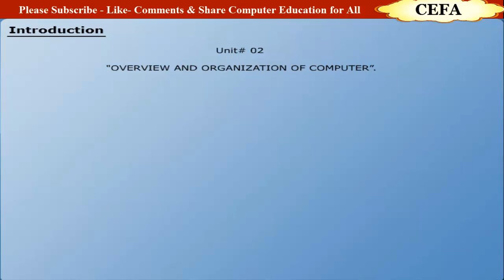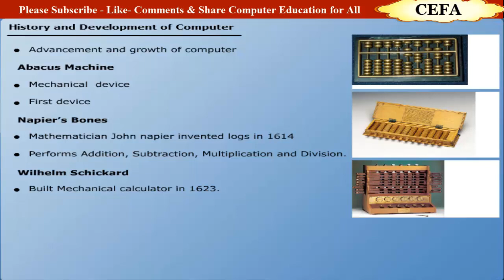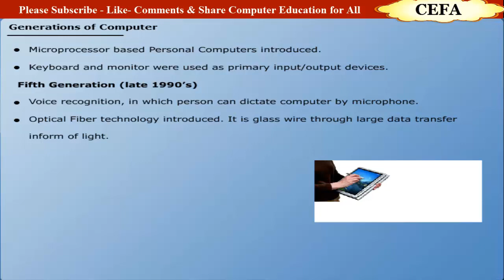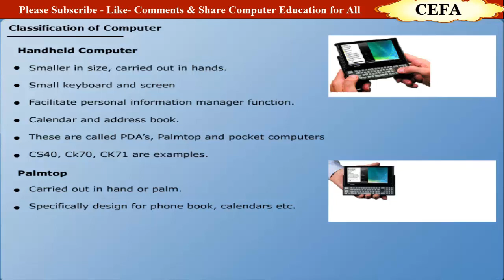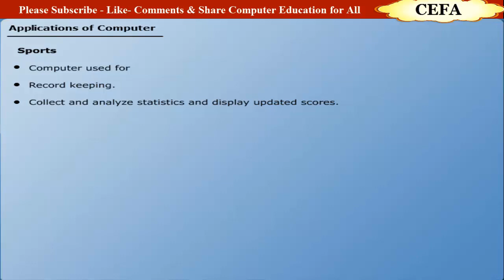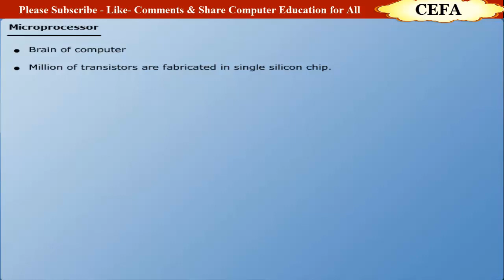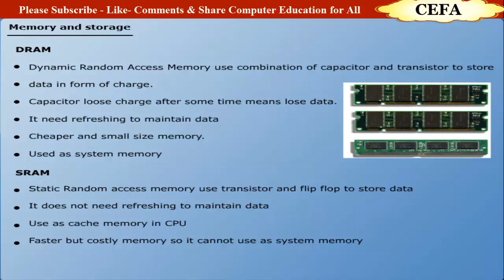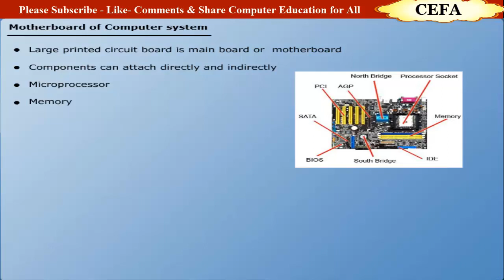Generation of Computer - Types of Computer - Computer Information Systems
Generation of Computer, Types of Computer and Computer Information Systems
Computer Education for all provides Unit 2 Information Communication and Technology ICT about: Overview and Organization of computers which Covers